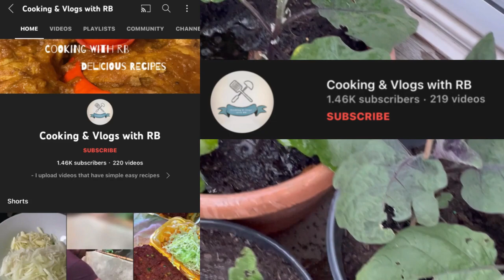Who Did I Visit? | আমার সখের বাগান লম্বা বেগুনের গাছের পরিচর্য ও কি সার দিলাম সহজে সখের বাগান ইউকেতে